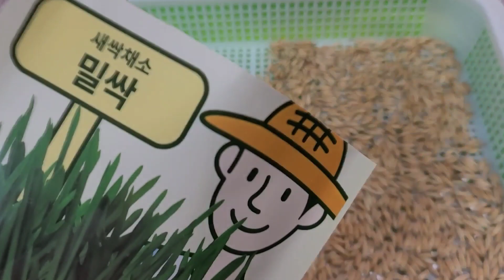내가 직접 키운 새싹채소와 달래의 만남 과연 그맛은 ? 새싹달래 간장초무침 밥을 부르는맛!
안녕하세요 ?
키티맘티비 입니다^^
오늘의요리는
10여일 전부터 제가 직접 기른
새싹채소 3가지 (보리,밀,귀리)를
오늘 수확하여 달래와 간장 초무침을 해 보았어요
알록달록 파프리카를 색색으로 넣고
예쁘게 맛있게 만들어 보았네요
과연 맛은 어떨까요 ?^^
확인해 보세요 ^^😁